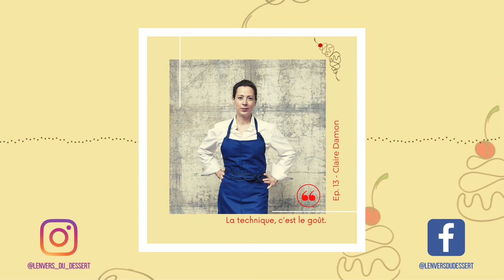Claire Damon - La technique, c’est le goût‬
Claire Damon, la talentueuse co-fondatrice et cheffe pâtissière de “Des gâteaux et du pain”  est intransigeante sur la qualité des matières premières utilisées, au moins tout autant que sur la qualité des produits présentés en boutique. Ce fut un réel plaisir d’échanger avec elle sur la manière dont un gâteau est élaboré et sur son choix de travailler en direct du producteur avec des matières premières haut de gamme.

N'hésite pas à nous dire en commentaire quels invités tu aimerais entendre !
T’intéresses-tu à l’origine et à la qualité des pâtisseries que tu manges ?

Pour te repérer dans l’épisode :
Du début à 4:00 :  Son parcours de la cuisine à la pâtisserie
De 4:00 à 12:40 :  La mise en avant du produit et la construction d’un gâteau
12:40 à 13:50 : Revenir aux fondamentaux et apprendre le goût
13:50 à 15:15 : La vision singulière de la différence entre dessert à l’assiette et dessert boutique.
15:15 à 17:35 : La déontologie et la transparence du chef pâtissier
17:35 à 21:30 : Sourcing et fraises préférées
21:30 à 27:30 : Un retour au bon sens d’autrefois
27:30 à la fin : nos questions rituelles

Enregistrement : août 2020